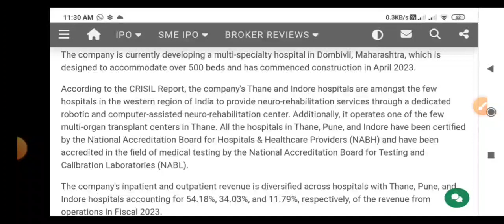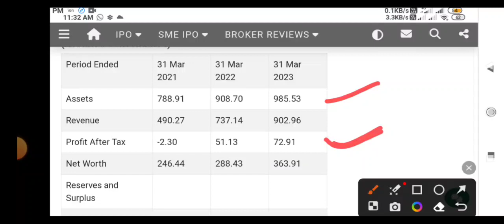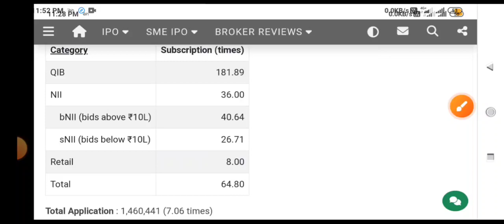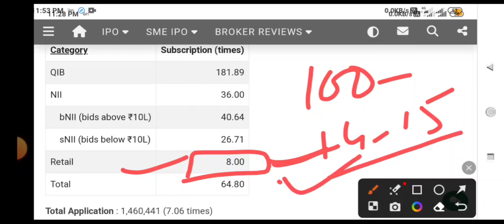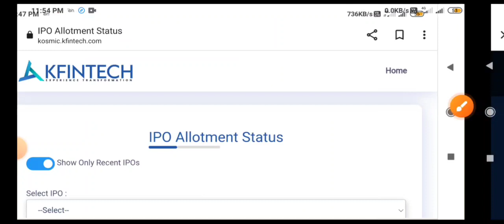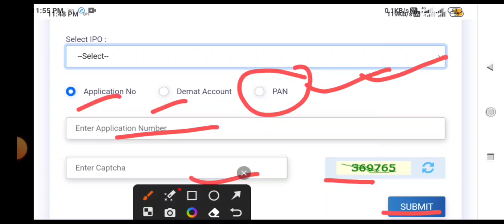Jupiter life line hospitals ipo|listing site|sell/not|allotment status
for zerodha account open Invest and trade with Kite by Zerodha, India’s largest retail stockbroker. Open an account now.👇

jupiter life line hospitals IPO
jupiter life line hospitals
Jupiter hospitals
Jupiter hospitals ipo
Jupiter ipo
Jupiter hospitals ipo allotment
Jupiter hospitals ipo allotment status
today gmp
new ipo
Jupiter hospitals ipo latest gmp
Jupiter hospitals ipo listing date
ipo news
Jupiter hospitals ipo gmp
Jupiter hospitals ipo today gmp
Jupiter ipo latest gmp
gmp-grey market premium
jupiter ipo gmp
Jupiter hospitals